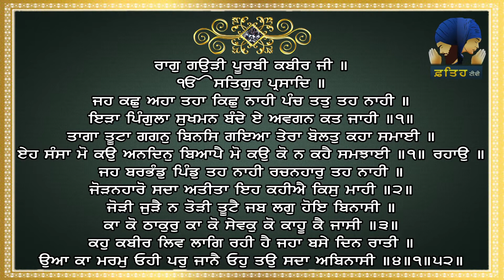Tariye Gur Vichar | Episode - 2440 | Sri Guru Granth Sahib Ji Katha | Fateh TV